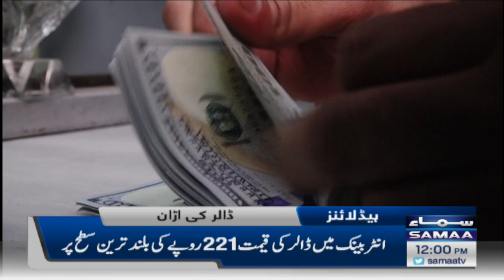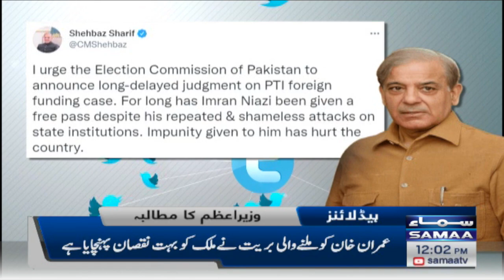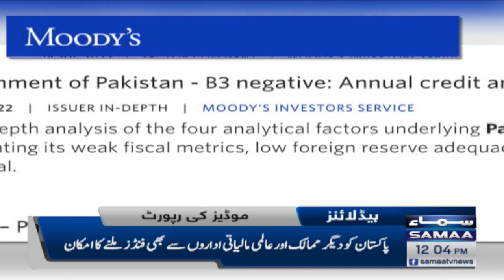Samaa News Headlines | 12 pm | 19 July 2022